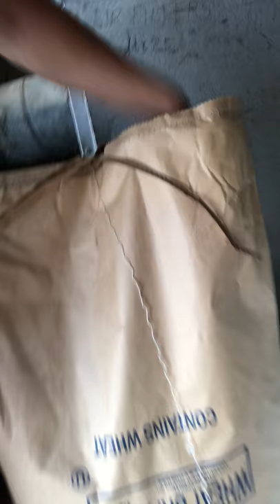Mushroom Substrate Recipe For Growing Mushrooms Professionally or Casually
Do you need mushroom substrate? You can order from us

Our mushroom substrate recipe may help you grow more mushrooms.

Do you know what mushroom substrate is? Substrate is the material that mycelium consumes. We are putting the mycelium into the substrate, or into the mushroom’s food source, when we inoculate with whatever mushroom we want to grow. Our substrate is the food that the mycelium is going to consume and the mushrooms will fruit out of.

A common mushroom substrate many beginning mushroom farmers use is grain.

Our mushroom substrate recipe includes  oats, and we add gypsum for micronutrients and calcium for the mycelium to grow effectively. These are the two substrates we mainly use when we are not trying to fruit mushrooms. When we are growing out mycelium and want fast growth.

The base substrate we use when fruiting mushrooms is sawdust. We get 15-30 yards at a time. It is all hardwood sawdust and the pile shown in the video is primarily oak. We get it all from a local mill.